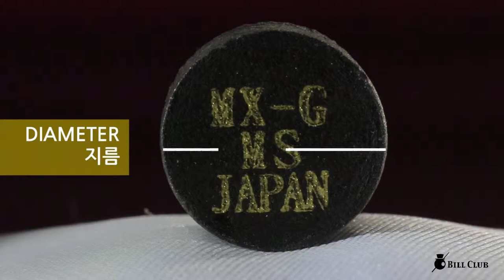MX-G Billiards cue tips MS